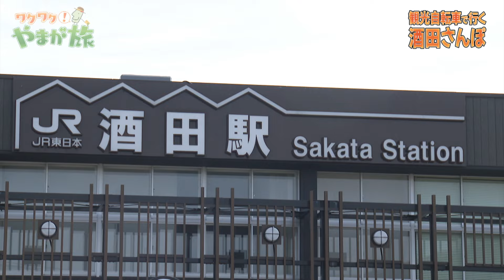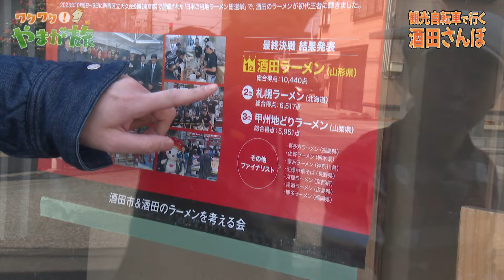【ワクワク！やまが旅】 観光自転車で行く酒田さんぽ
ソラシドが観光自転車で酒田市を旅します👍